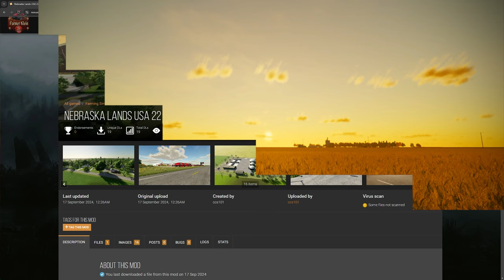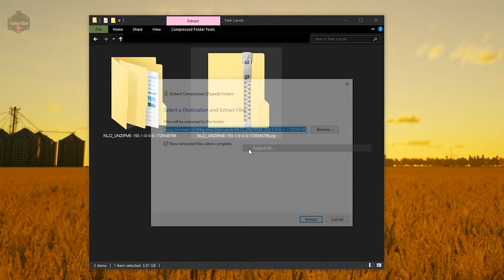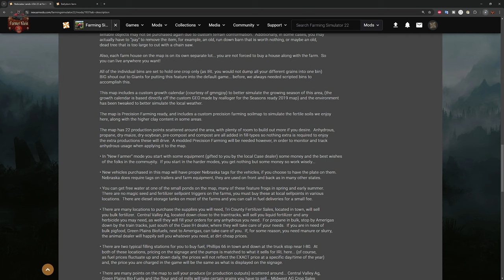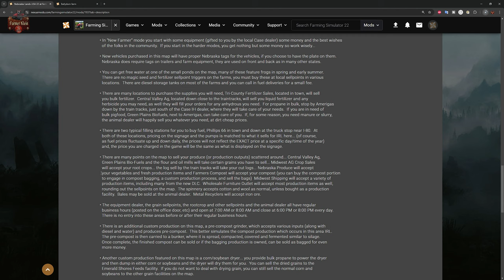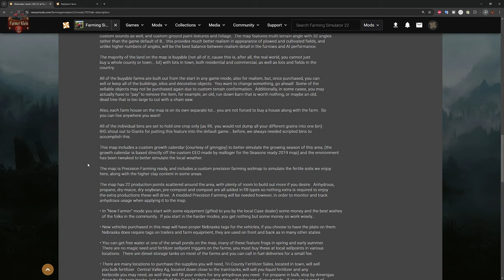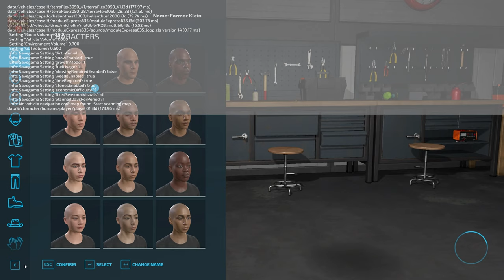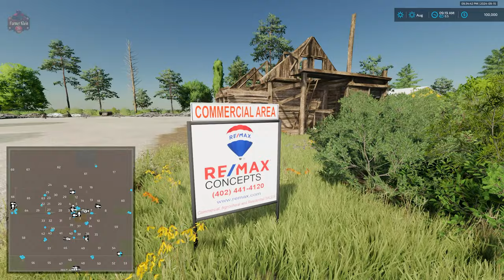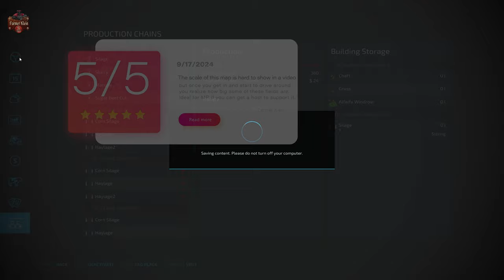Nebraska Lands USA 22 | Map Tour | Farming Simulator 22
00:00:00 Start
00:00:22 Intro
00:10:25 PDA, Sell points, Starting land
00:28:02 Starting Equipment
00:28:46 Farm tours
00:50:56 Fly Over

Games and Online Game Stores

Giants Software - Partner Code: FarmerKlein